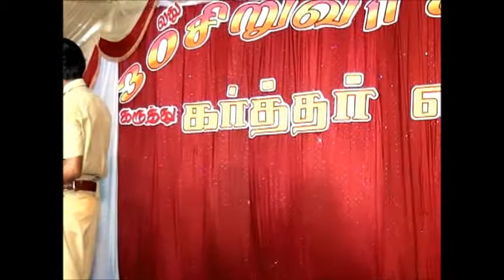CFJ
1. SUNDAY CLASS
2. MANNA
3. PRAYER CELL
4. CAMP (1 DAY , 2 DAY, 3DAY)
5. PUPPET
6. VBS
7.MISSINARY FELD AND
8. SOCIAL SERVICE
OUR ADDRESS
CHILDREN FOR JESUS
18 MARKET STREET
NAZERATH
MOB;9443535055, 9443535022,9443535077